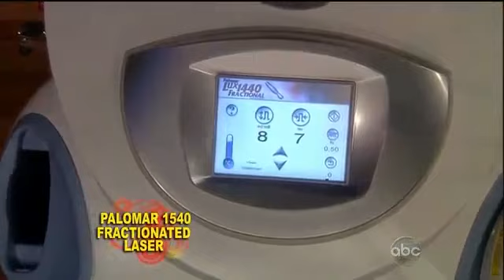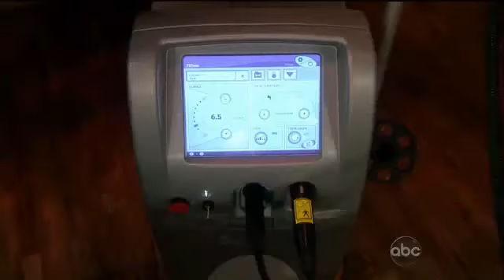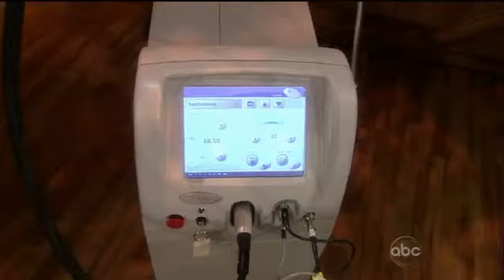The View with Dr. Day - VBeam Laser (Spider Veins/Rosacea)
Dr. Doris Day gives cosmetic skin care advice on Barbara Walter's The View. The Vbeam treatment can be used to treat spider veins, rosacea, and more.